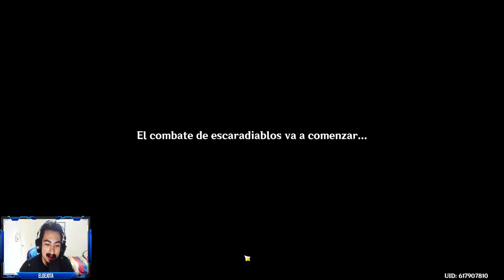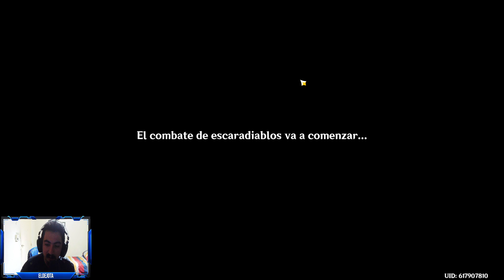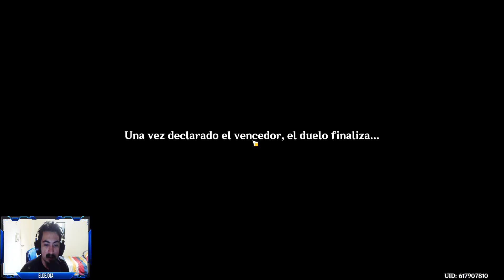Evento El Sublime y Glorioso Gran Torneo de Escaradiablos de Arataki Día 4 | Genshin Impact 3.4 #316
En este video sigo con el nuevo evento de la 3.4 ''El Sublime y Glorioso Gran Torneo de Escaradiablos de Arataki'' y completo el combate correspondiente al día 4.